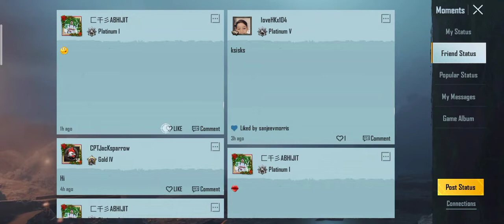SPIDER MAN NO WAY HOME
DARKRANGER1991